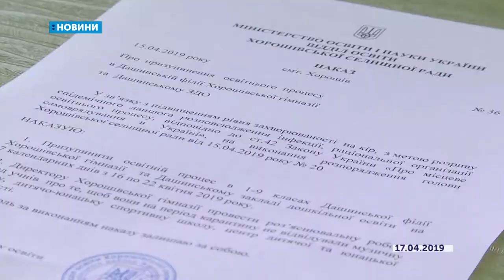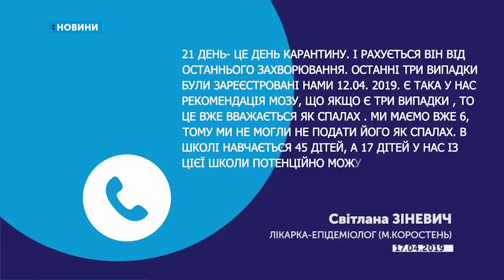18.04.2019. Новини. 08:00